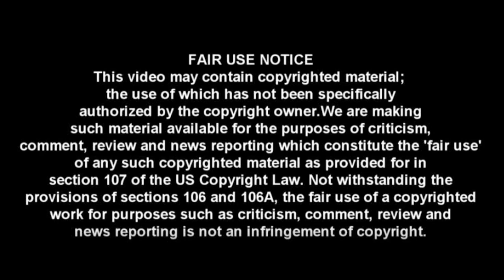WTF: CNN Freaks Out Over White Males Running For President in 2020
CRYPTOCURRENCY:
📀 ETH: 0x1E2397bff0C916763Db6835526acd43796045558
📀 BTC: 13dnHJyCaLFgzxXZLSSXhgbqAfioXHo33t
📀 LTC:  LRaNzJD6PmCR7FkqHTuSgiAYkE9GSKG8g8
📀 DASH: XasuQ2cSEuPRSnG47XyShcW9XvM1xh6Em8

CNN Hammers Beto’s ‘White Maleness’ 52 Times In One Day